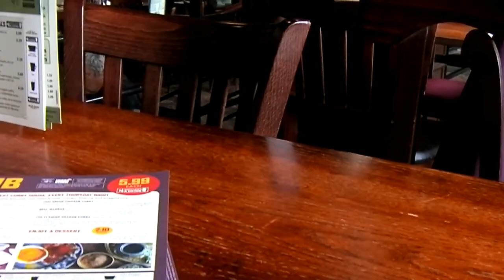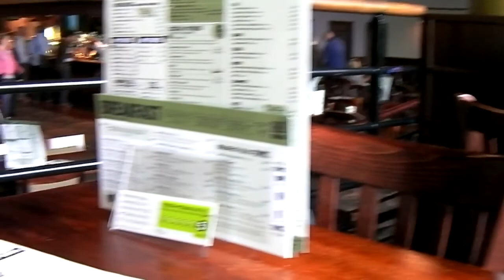Gloucester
Day two of the beano and I'm off to Gloucester, except my train from Cardiff was cancelled.  A journey around everywhere and I was only half an hour late.  It drizzled, two new Spoons and no sign of any QR codes.